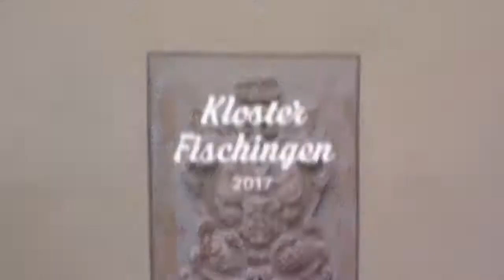Kloster Fischingen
Mit der geführten Besichtigung durch den Kloster in den privaten Räumen, im Archiv und der Bibliothek (der Teil der Sammlung befindet sich in der Bibliothek in St. Gallen) im Jahr 2017.

Musik Anahata - Hrit Padma von Vive